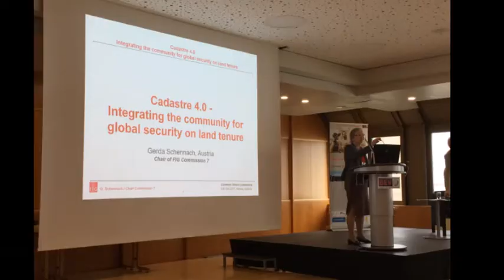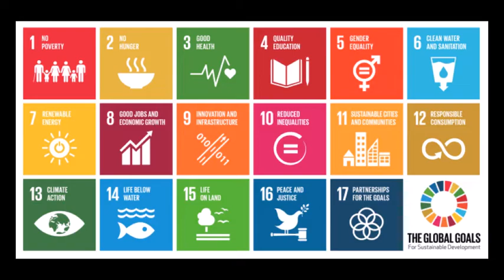Bienvenue à la réunion annuelle 2020 de la Commission 7 de la FIG.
Daniel Paez, président de la Commission.

La Commission 7 de la fédération internationale des géomètres est un groupe technique de bénévoles voués à discuter et à promouvoir des solutions aux problèmes de cadastre et de gestion des terres à travers le monde.

Notre commission 7, en partenariat avec des institutions internationales comme l’ONU et la Banque mondiale a élaboré des concepts et des documents importants qui façonnent aujourd'hui l'administration foncière .

Aujourd'hui, nous travaillons avec ONU Habitat à travers le Global Land Tools Network (GLTN) sur le développement d'un cadre de liaison foncière entre l’urbaine et le rural afin que les investissements profitent à la société de manière holistique.

Avec la Commission des Nations Unies pour le développement économique en Europe (CEE-ONU), nous élaborons des principes révisés pour la participation du secteur privé à la fourniture de services et d'infrastructures d'administration foncière dans le cadre d'un modèle de partenariat public-privé.